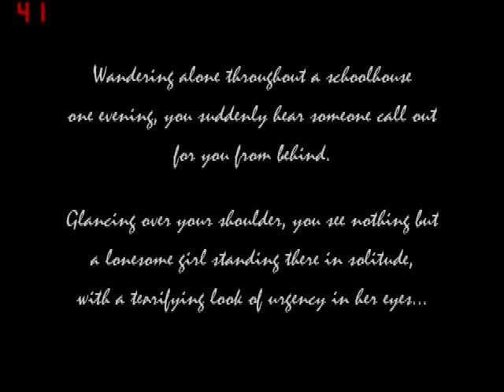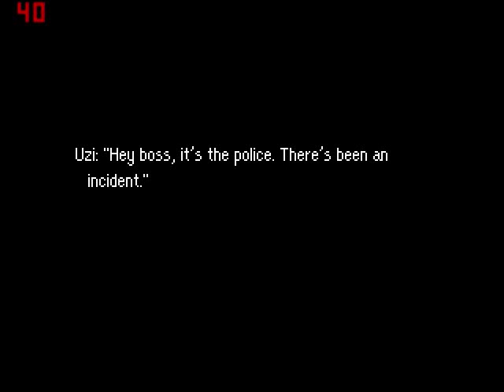Let's Play Famicom Detective Club II Part 1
The first part of my new lets play, remember that if you already played the game its important you don't write down spoilers, they will be removed and if you keep it up I'll block you. Also, I have no idea where I found the translation file for this rom, you better off just search it on google, and if you find it, just name it the same way your game file is named, and put it on the same folder.